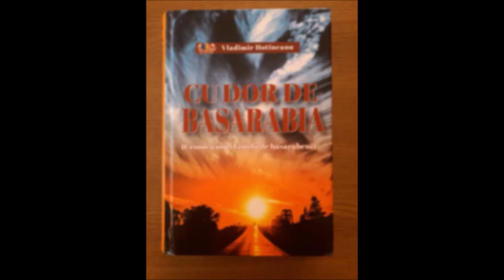2. Vladimir Hotineanu ”Cu dor de Basarabia”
Ludmila Florean, profesoară de limbă și literatura franceză din or. Telenești a lecturat din cartea lui Vladimir Hotineanu „Cu dor de Basarabia”, în cadrul Maratonului de Lectură Colectivă inițiat în Campania Raională de Lectură „Citim în familie” - Epizodul 2.